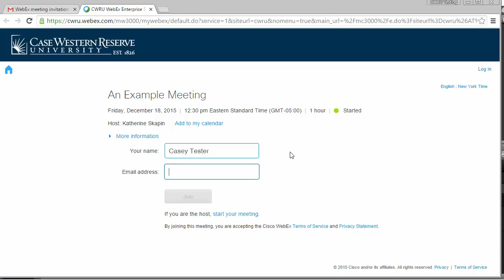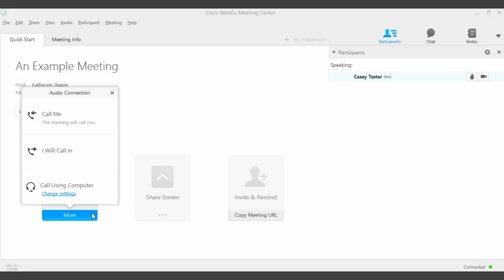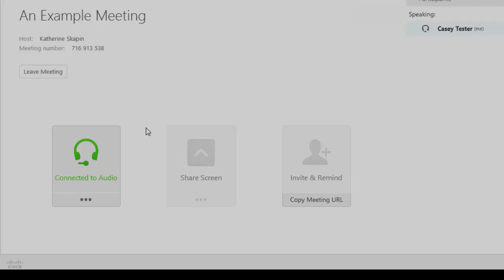WebEx: Attending a Meeting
This quick tutorial covers the basics of attending a WebEx meeting, including entering the meeting room, setting-up your webcam, and connecting your audio.